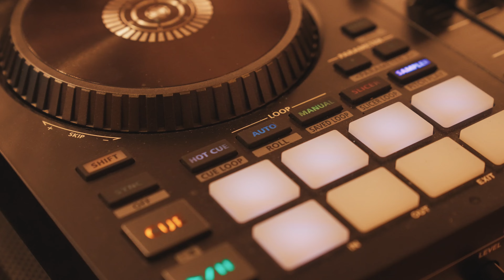DJ Kevin talks wedding specifics (HQ)